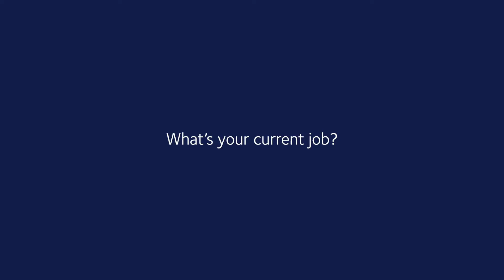From Maths and Computer Science at Oxford to a career in software engineering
Oxford University alumnus, Anthony Nutt shares aspects of his time at the University, and how they led to a career in software engineering.